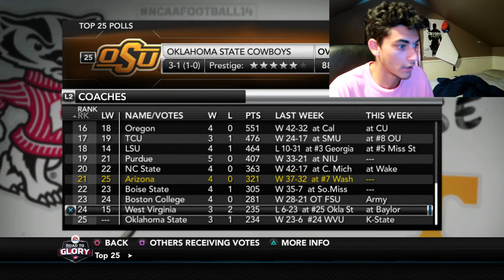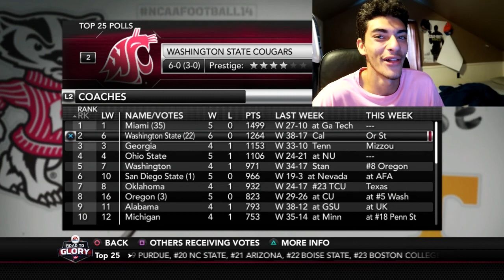BALLIN OUT AGAINST #2 TEAM IN NATION - NCAA ROAD TO GLORY EP. 7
In this episode I make my first career start against the #2 team in the nation / country, Washington! 99 Overall team